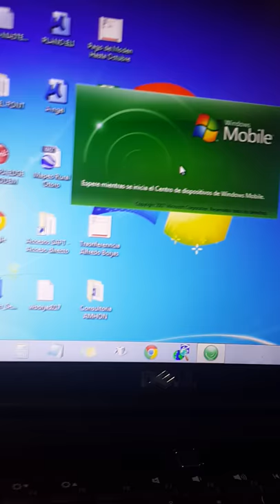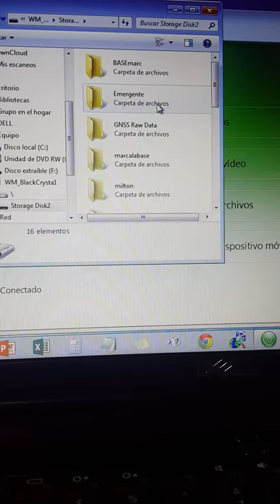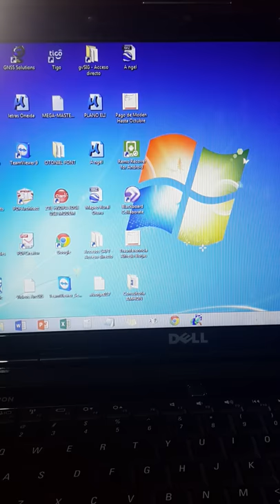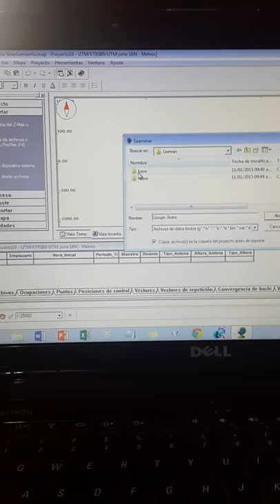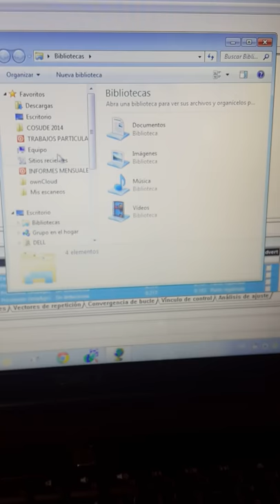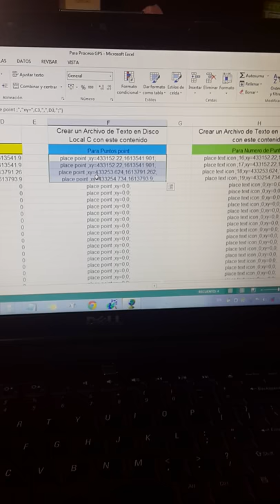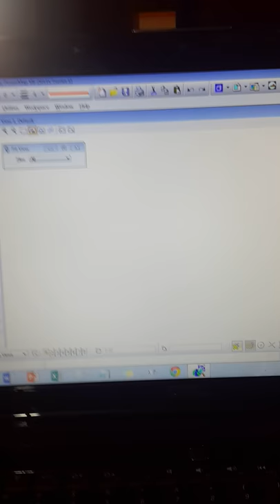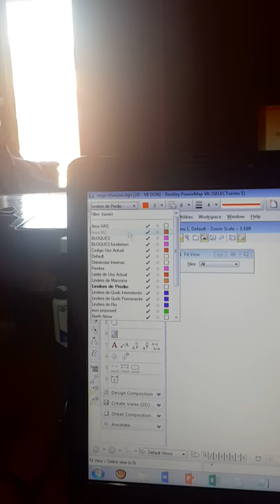Descarga de datos de GPS Promark, Paso 3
Descarga de datos de un Promark 100 a la computadora, incluido el dibujo utilizando una plantilla de Excel. Funciona igual para otros modelos de Promark